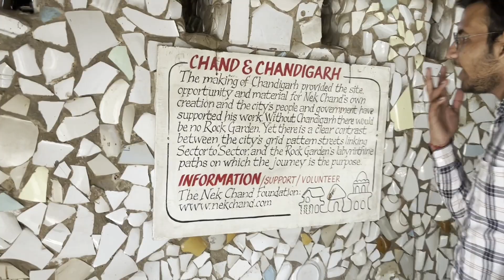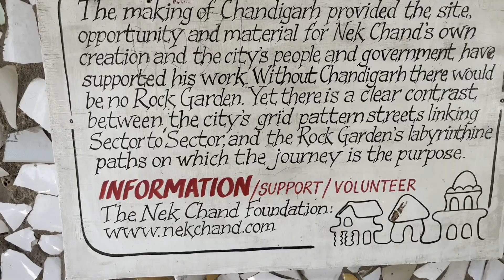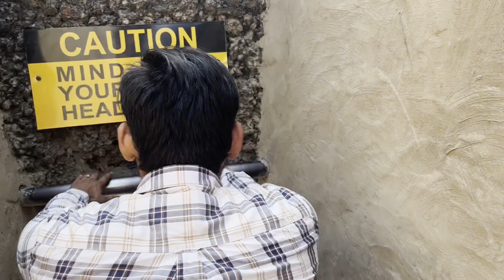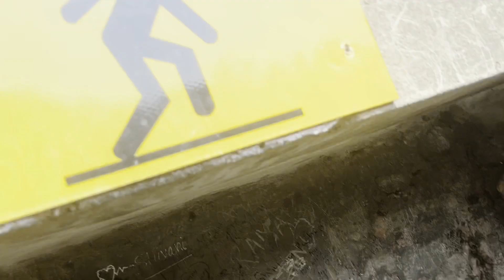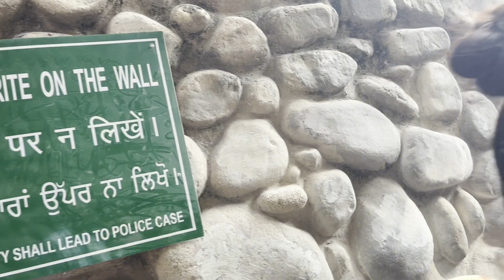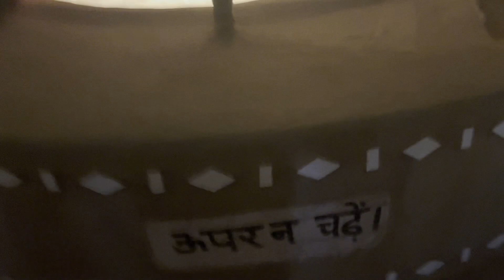Vlog 7# Rock garden me Kiya fun 😊☺️rock_garden